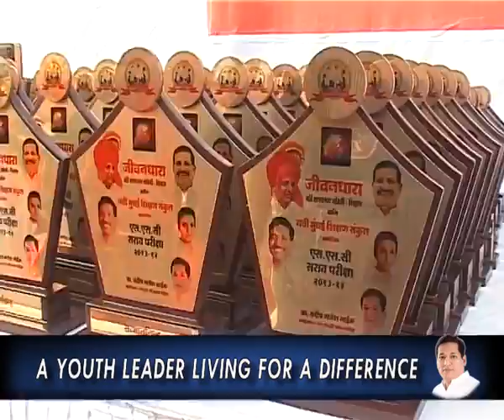Airoli MLA Sandeep Naik Living for a difference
Sandeep Naik is the younger son of State Excise, Non Conventional and Thane Guardian Minister Ganesh Naik. After his education, Sandeep Naik spearheaded several social welfare projects. After two years of working as a party corporator in NMMC, Sandeep Naik adorned the role of the Chairman of the crucial Standing Committee in the municipal corporation in his third year.

When the assembly polls of 2009 were announced, Sandeep Naik contested the Vidhan Sabha polls from Airoli constituency in Maharashtra as the NCP candidate. From the day his candidature was announced until polling day, the manner in which he emerged as a capable candidate to the people of Airoli; clinched his victory and in November 2009, he was among one of the youngest of the 288 members sworn in as MLAs in the state of Maharashtra